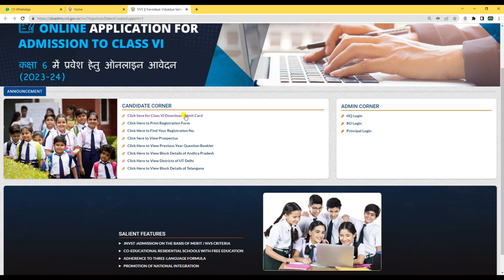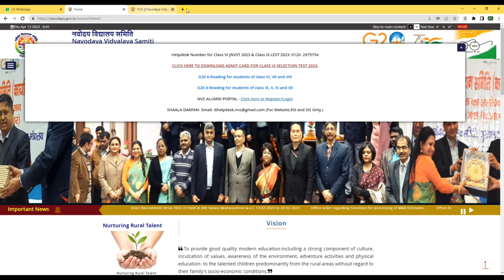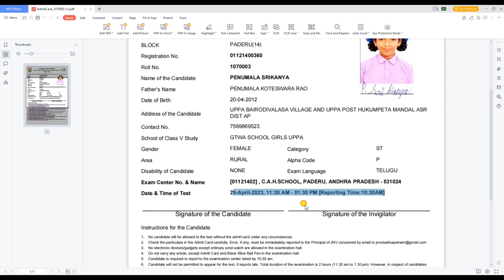Navodaya Admit Cards Download process in Telugu|| నవోదయ హల్ టికెట్స్ డౌన్లోడ్ చేసుకోండి ఇలా 2023.